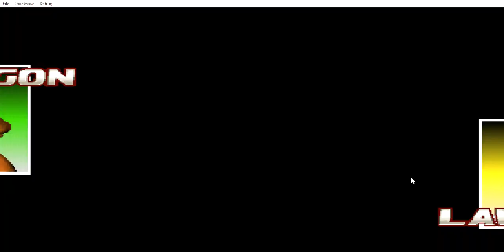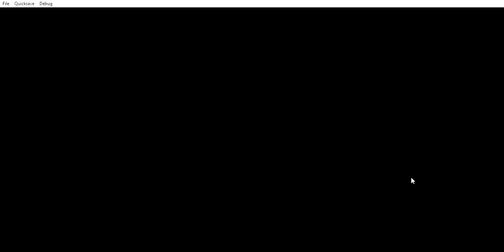Tekken 3 Gon vs all Arcade mode